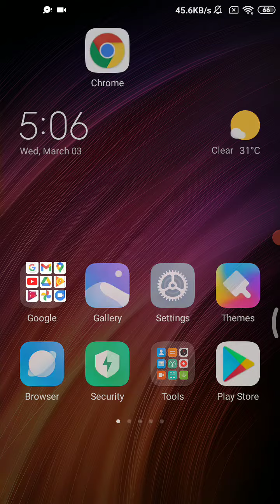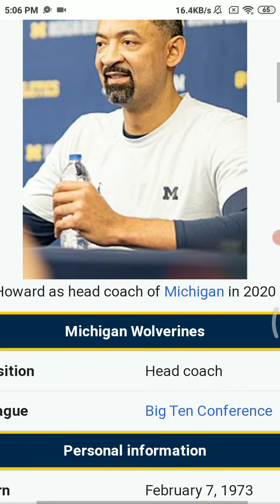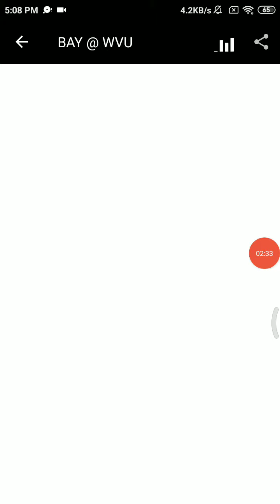SportsCenter Allnight Espn Radio